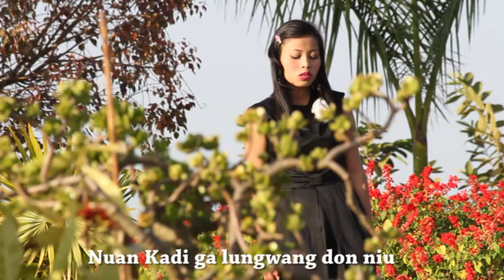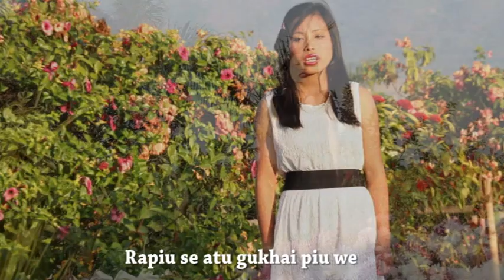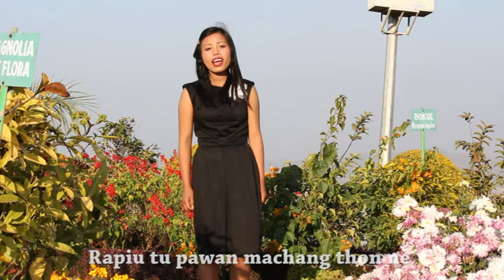Rapiu atu Gukhaipiu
Song Title : Rapiu Atu Gukhaipiu (Her Testimony)
Singer     : Salem (Makarious Sisters)
Tune    : Wilungbambou
Album : Singnah Ringting (Volume I)